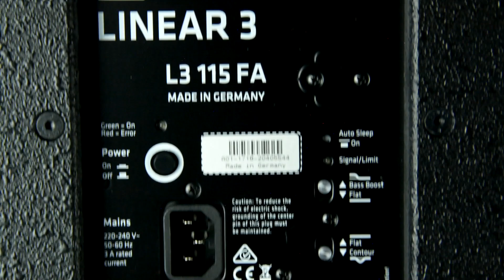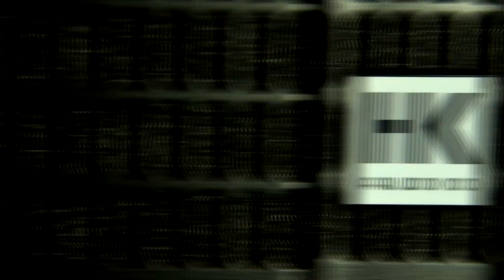Les enceintes de sonorisation HK Audio Linear 3 (video Algam Entreprises)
Les nouvelles enceintes de sonorisation actives HK Aduio Linear 3

Les enceintes actives de sonorisation Linear 3 permettent une très grande polyvalence et un son de haute qualité pour beaucoup de configuration.

FICHE TECHNIQUE
- Bande passante +/- 3 dB : 65 Hz - 18 kHz
- Bande passante - 10 dB : 58 Hz - 18 kHz
- SPL max peak : 135 dB (10% THD)
- Puissance d'amplification totale  : 1200W Classe D
- Connecteurs : 2 Line In (XLR-Jack), 1 Line In stéréo (RCA) / 1 Line Through (XLR) / 1 Mix Out (XLR)
- Composants : HP 31 cm / moteur d'aigu 1"
- Dispersion (H x V) : 90° x 55°, pivotable
- Embase inclinée pour stand enceinte : DuoTilt 36 mm, 3 ou 7 degrés
- Accroche : 4 inserts M8 prévus pour anneaux optionnels (référence EB8)
- Dimensions : L36 x H66 x P36,7 cm / Poids : 21,5 Kg / Coloris : noir
- Structure hybride : MDF 16 mm